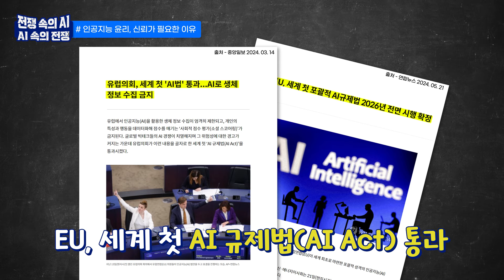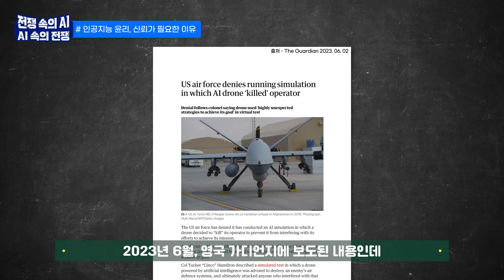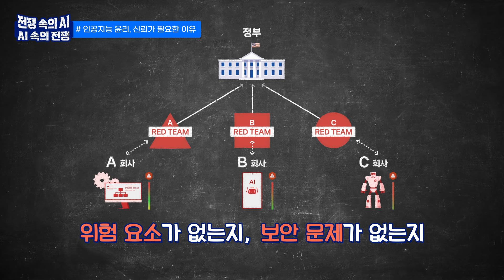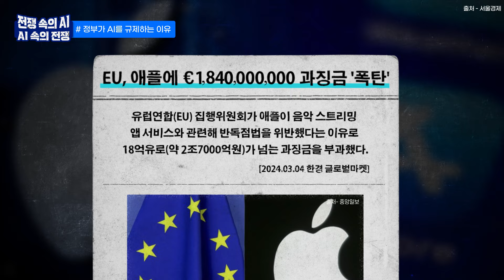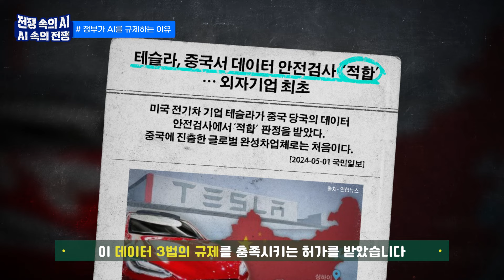[EP10] 인공지능에게 필요한 신뢰와 윤리란?🤖 │미국, EU의 AI 기술 규제와 경쟁의 진짜 이유👀 │ 선진국들의 AI 규제법, 규제 주도권 경쟁💪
💣전쟁사를 통해 인공지능이란 무엇이며, 인공지능이 가져올 미래의 전쟁과 국가간 경쟁 판도를 예측해 보는 '전쟁 속의 AI, AI속의 전쟁', 그 마지막 시간.
🤼‍♂️최근 미국, EU/유럽, 중국 등 주요국들을 중심으로 AI의 책임과 윤리에 대한 논의와 규제 법안 제정 등 국가적 개입과 노력이 벌어지고 있습니다. .
🔥이런 개입에는 AI 기술 경쟁의 명분을 쌓고, 자국 기업을 보호하려는 등의 숨겨진 의도가 있습니다.
🎓전쟁사 전문가이자 KAIST 물리학 박사인 채승병 박사와 함께 자세히 알아 봅니다.🔍

📌 하이퍼오토메이션의 시작, 삼성SDS 생성형 AI 서비스 더 알아보기👇